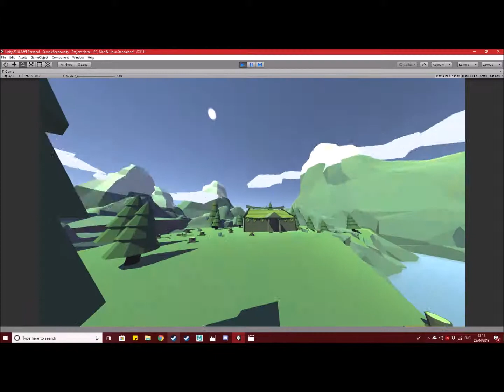Meanwhile in Sweden...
I apologise to the entirety of Scandinavia for my crimes against your wonderful, wonderful culture.

Music in the video was a sped up song from Amalie Bruun (aka Myrkur), who is the 2nd greatest viking next to Uhtred of Bebbanburg.